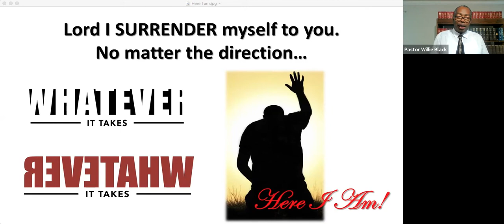Ephesus Church Virtual Family Revival - "Families Connecting to Christ"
Night 3 - Pastor Willie Black, "Families Under Attack"
Genesis 3:6-12